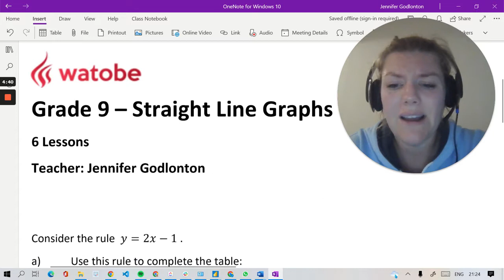Grade 9 Functions and Relationships Course Overview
In both the Foundation and Standard courses, we will set the foundations for functions work that will be built upon in the senior grades. We will learn about the Cartesian plane, plotting and reading coordinates, plotting graphs and determining the equation of graphs.

In the standard course, we will also be plotting graphs with a gradient and vertical and horizontal lines and finding the coordinates of points of intersection. This course takes the basics one step further to provide some extended examples and questions for those learners who enjoy a challenge.